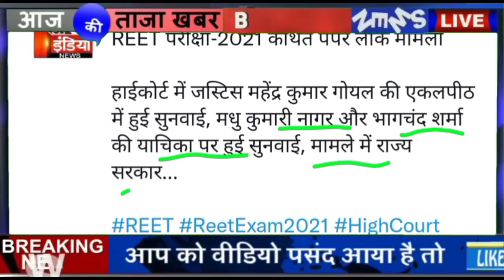REET Breaking News|रीट न्यूज़|Reet Exam 2021|Reet Result|Reet 2021/Reet Cut Off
reet level 2 latest news,reet level 1 latest news,reet news today,reet 2020 latest news,reet 2020 news,reet 020 latest news today,reet bharti latest news 2020,reet level 2 latest news today

CPK ACADEMY Youtube Channel